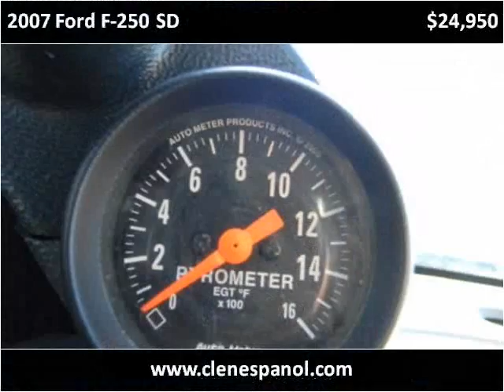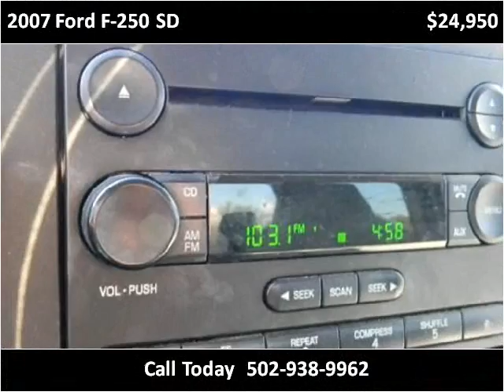2007 Ford F-250 SD Used Cars Louisville KY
This 2007 Ford F-250 SD is available from Craig and Landreth En Español.